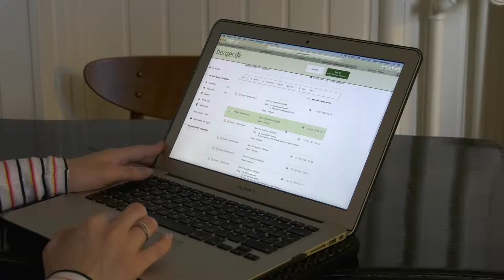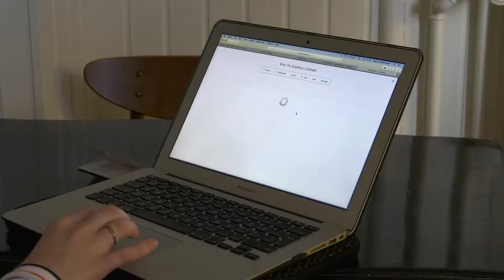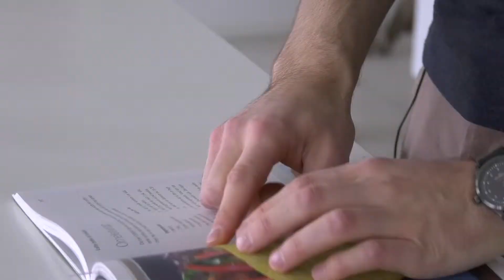IBS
This video is about IBS